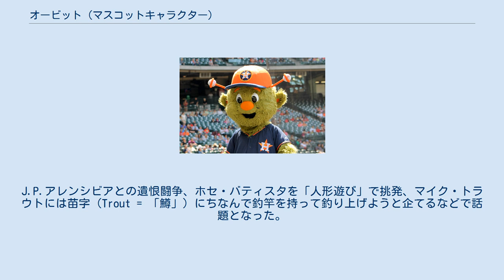オービット (マスコットキャラクター)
ヒューストン・アストロズ
オービット（Orbit）は、MLB・ヒューストン・アストロズの球団マスコットキャラクターである。
 年齢不詳で、グランドスラム銀河のファウル・グラウンド出身。
モチーフはジョンソン宇宙センター（NASA）を擁するスペースシティのヒューストン。
宇宙人。
2013年から登場している現在のオービットは2代目である。
 オービット（初代）は1990年より登場し、アストロドームを本拠地とした最終の年である1999年まで活動した。
新球場エンロン・フィールド（現：ミニッツメイド・パーク）へ移転した2000年から2012年まではウサギを模したジャンクション・ジャックがマスコットを務めた。
 2012年11月2日、チームのアメリカンリーグ西地区移転に伴い復活し、2013年から正式にマスコットになった。
地元ファンを盛り上げるだけでなく、ライバルチームの選手たちにあの手この手で絡みまくる球界屈指の"かまってちゃん"マスコットである。
J.P.アレンシビアとの遺恨闘争、ホセ・バティスタを「人形遊び」で挑発、マイク・トラウトには苗字（Trout = 「鱒」）にちなんで釣竿を持って釣り上げようと企てるなどで話題となった。
また、2014年に行われた日米野球の際に来日を果たしている。